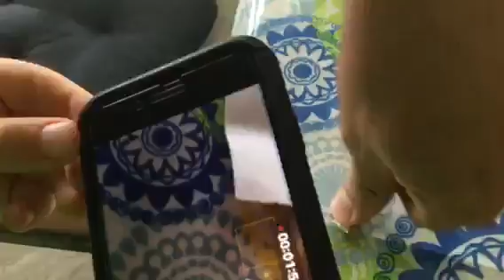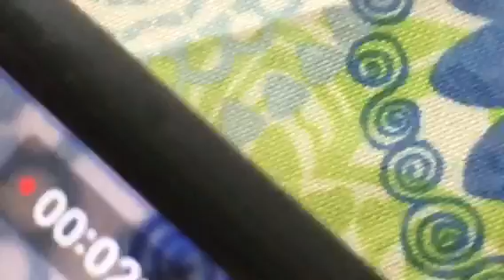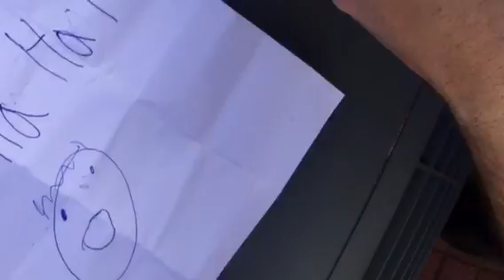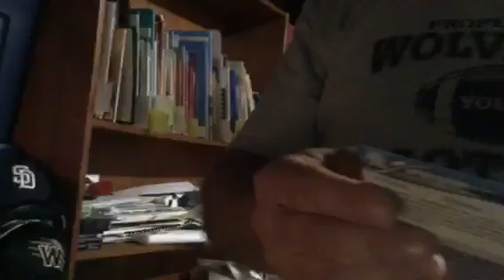Awesome insane crazy treasure hunt real treasure real Gold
This is a treasure hunt with gold you guys need to watch this if I get 10 likes I will do a next one with computers and iPads